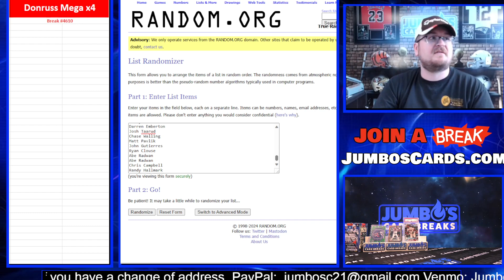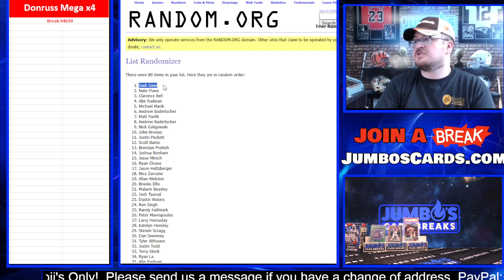Giveaway 1 12 24